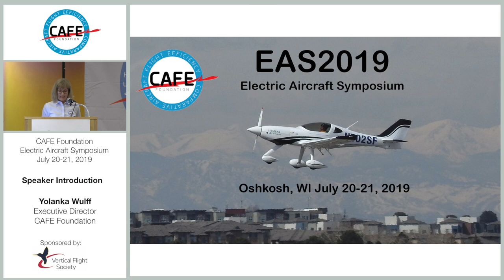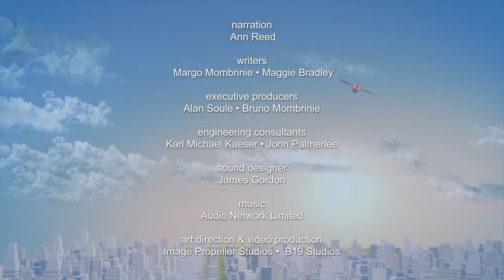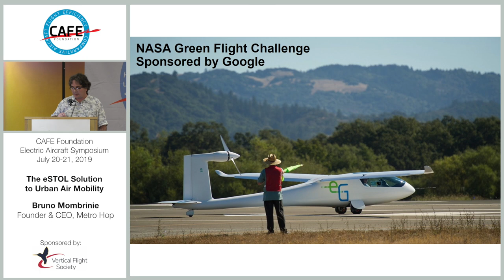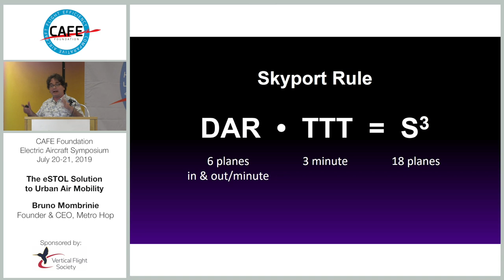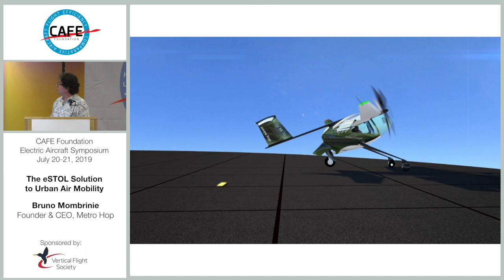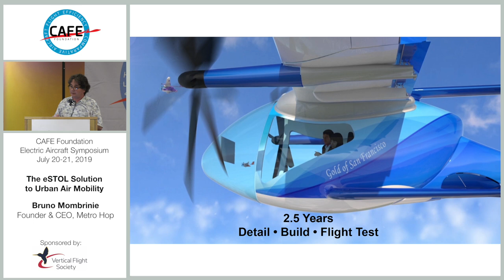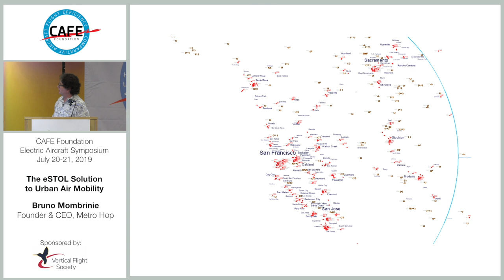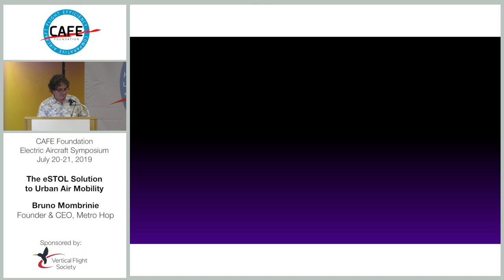CAFE EAS 2019 #7 - Bruno Mombrinie - Metro Hope: The eSTOL solution for Urban Air Mobility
Bruno Mombrinie, Founder & CEO, Metro Hop
EMERGING TECHNOLOGIES PANEL

Bruno Mombrinie, a CAFE Foundation board member, gave a presentation on the Metro Hop, an eSTOL aircraft design for urban air mobility. Metro Hop features two electric propellers and motorized landing gear legs that are articulated to help the aircraft takeoff in short distances and land smoothly on 200-foot long runways.

Mombrinie believes there is a large emerging market for piloted aircraft that can carry packages between warehouses as same day delivery becomes the norm.

Long term, Mombrinie believes Metro Hop will be used to carry passengers between STOL skyports. He explained that that departure/arrival rate (DAR) multiplied by the turnaround transit time (TTT) will determine the Skyport Station Size (S3), which is a measure of the number of aircraft and passengers a facility can handle at one time.

Mombrinie says that cruise speed is an important element for high-utilization UAM operations.

“The size of an Urban Air Mobility fleet is determined by the demand during peak periods. It may not matter much to the average passenger if they get there in about 10 minutes versus about 15 minutes. But to the operator that means about 50% more planes are needed in the fleet. The faster the planes, the fewer planes are needed,” says Mombrinie.

Bruno is the founder of Metro Hop. The Metro Hop plane is a STOL approach to the challenge of flying people and parcels quickly and affordably in greater metropolitan areas.

At MIT Bruno helped build the Chrysalis Human Powered Airplane. Over 100 people were able to fly the aircraft.

After college, Bruno founded AVEC Scientific, a surgical supply manufacturing company which he recently sold to Stryker Instruments.

Bruno is a fan of the flow state, side projects, and making better stuff.